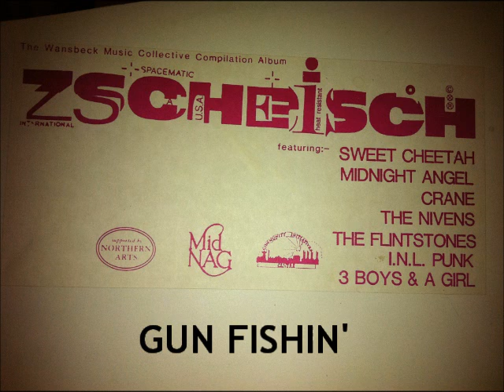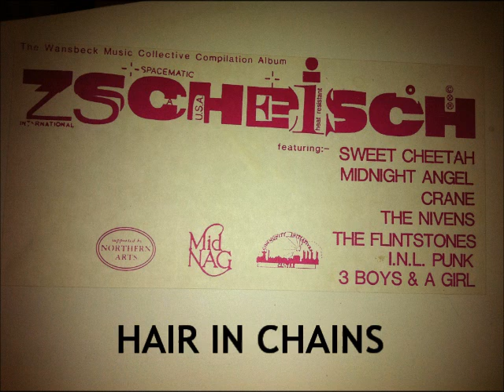Crane - Zscheisch.wmv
Three tracks by CRANE, taken from the Zscheisch compilation album (1987).

Tracks:
Gun Fishin'
City Limits (aka Drive In My Car)
Hair In Chains

These represent the earliest Crane releases, their next release would be the  Rickenbacker Power cassette in 1988.

Recorded at Reeltime Studios, Newcastle Upon Tyne, November 1987.

Crane:
Steven Malley - Guitar
Roy Fox - Vocals
Shaun Richardson - Drums
Rob Turnbull - Bass